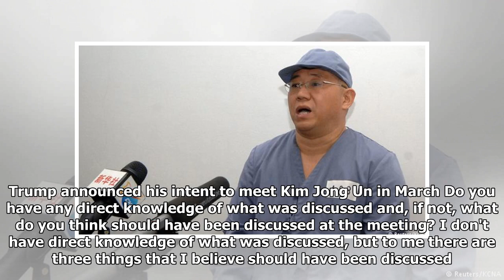North Korea: Prisoner issue looms large after Mike Pompeo's secret trip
DW: The Trump administration's envoy for North Korea retired abruptly a few weeks ago, the US still does not have an ambassador in Seoul and the State Department remains understaffed. Given this context, what does it tell you that Mike Pompeo, who is still CIA chief and not a seasoned Asia expert or diplomat, was sent on this delicate mission? Abraham Denmark: To me it shows the lack of confidence [US President Donald Trump] has in other officials. What is also interesting to me is that [the White House] did not disclose it after Pompeo's hearing for secretary of state [Senate hearings for position confirmation are currently ongoing]. That's surprising, because it would seem to buttress his diplomatic credentials. So the timing of this report is really striking to me. Trump announced his intent to meet Kim Jong Un in March Do you have any direct knowledge of what was discussed and, if not, what do you think should have been discussed at the meeting? I don't have direct knowledge of wha...